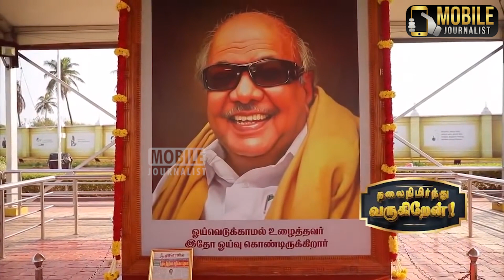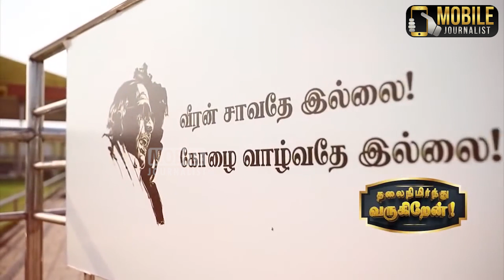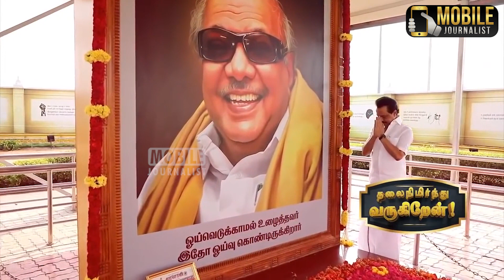கொடுத்த சத்தியத்தை நிறைவேற்றிவிட்டேன் ஸ்டாலின் உருக்கம்.! | CM MK Stalin Today Speech | Kalaignar98